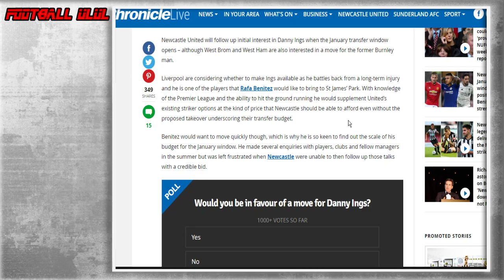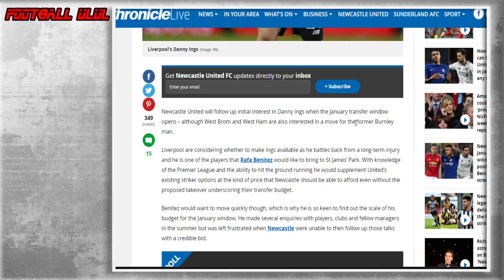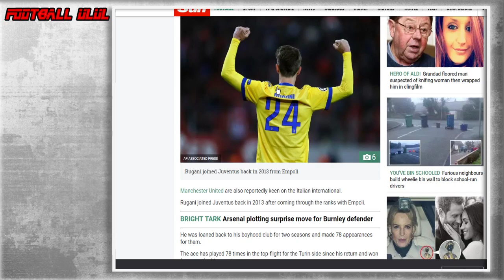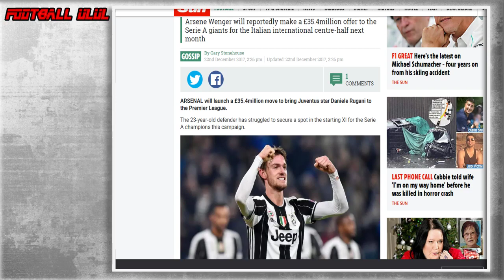นิวคาสเซิ่ล ยูไนเต็ด เล็ง 4 ผู้เล่นหงส์ / ปืนใหญ่เล็ง รูกานี่ !